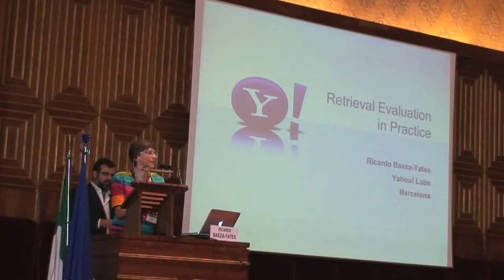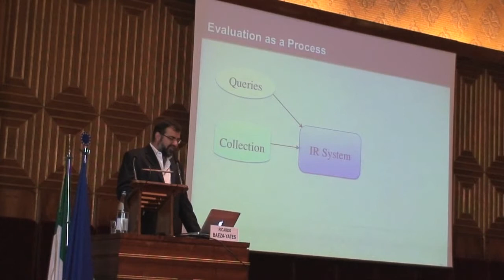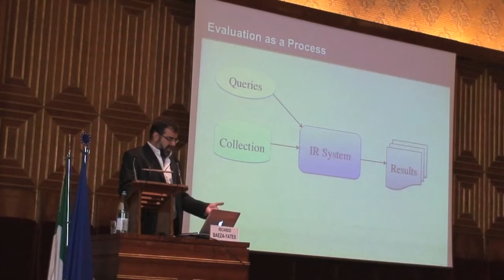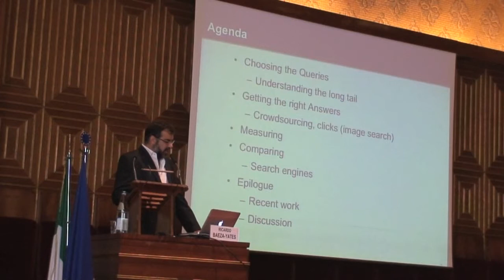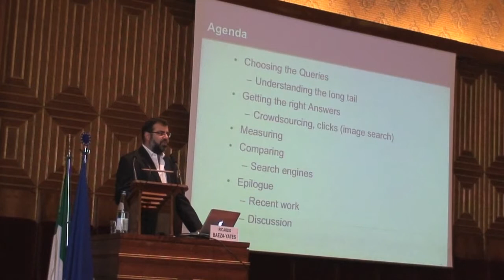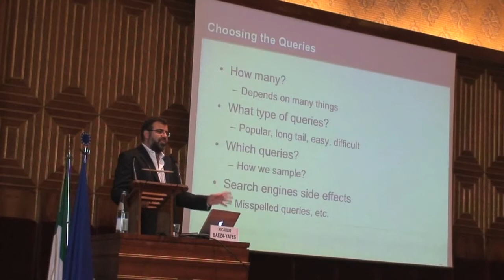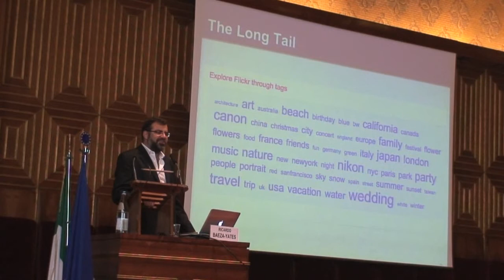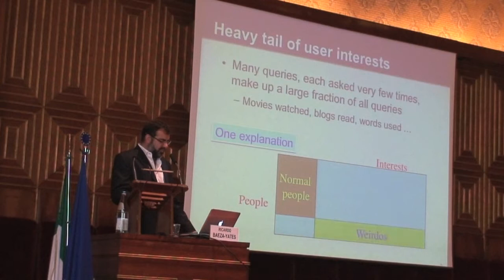CLEF 2010 - Keynote Talk: Retrieval Evaluation in Practice (part 1/4)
CLEF 2010
Keynote Talk: Retrieval Evaluation in Practice (part 1/4)
Ricardo Baeza-Yates, Yahoo! Research, Spain

Chair: Maristella Agosti, University of Padua, Italy